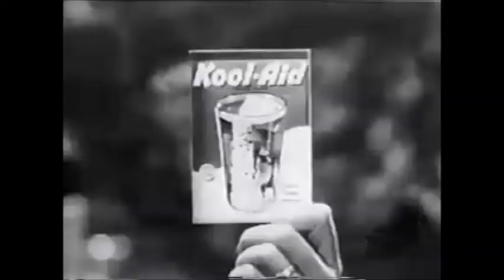CORTEZ - FRIED KOOL-AID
track 3 off of apples to apples.
assalamualaikum. ☮